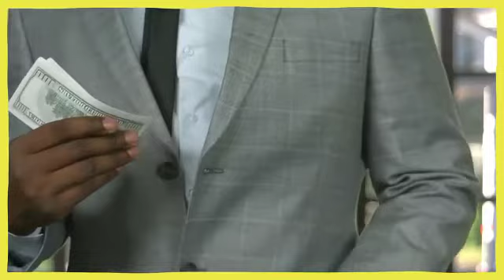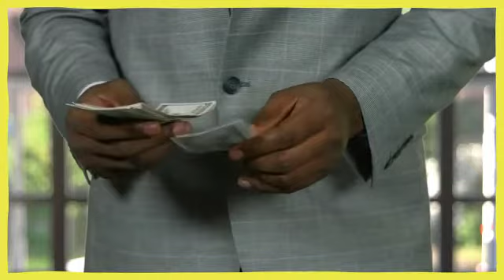EMILY BIRREN GIVES THE GAME ON HOW MOMENT.CO HELPS INFLUENCERS ONLINE